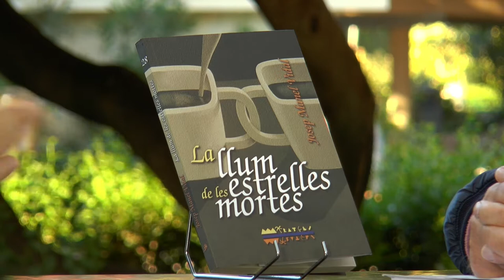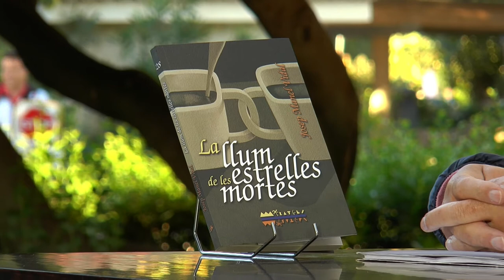Fira del Llibre 2017 | JOSEP MANEL VIDAL “La llum de les estrelles mortes” (Bullent)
La llum de les estrelles mortes és un conjunt d’històries on l’autor distorsiona, de vegades de manera subtil, allò que anomenem quotidià i previsible: una societat que camina organitzada envers la mort, un autobús que no va enlloc, una fissura que fa desaparèixer els objectes, la por d’un escriptor que invoca ficcions amb la literatura... Potser no donen raó d’allò inexplicable, però sí exigeixen una pregunta que ens obliga a redirigir la mirada sobre qüestions que pensàvem definitivament contestades.